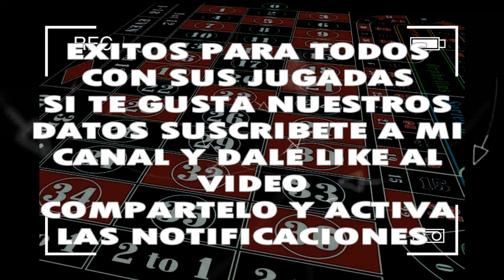MARTES 10/12/2019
◥◣PARLEY_FORCE◥◣